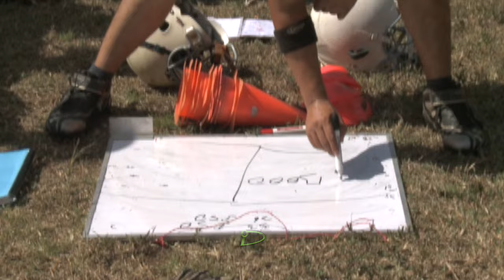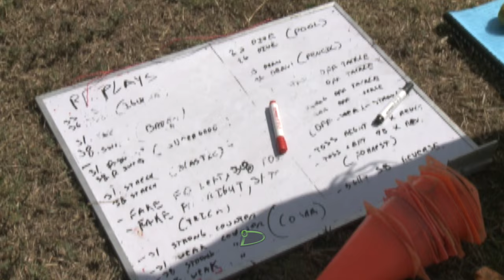Guerreros de Nicaragua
Este vídeo es sobre Guerreros de Nicaragua